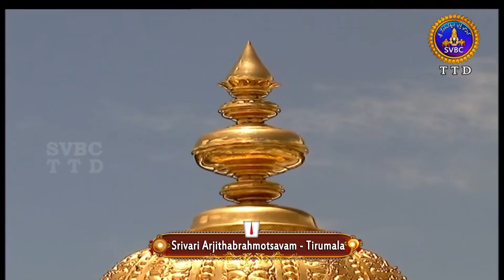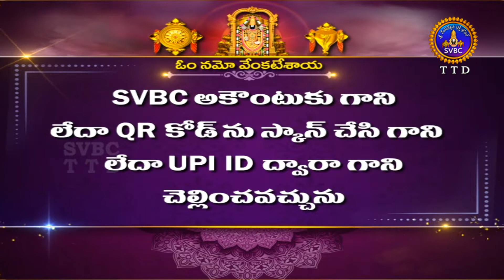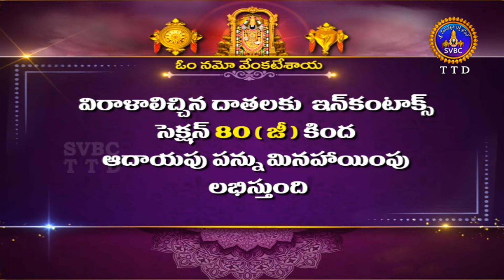శ్రీవారి అర్జితబ్రహ్మోత్సవం || Srivari Arjitha Brahmotsavam || 15-01-2022 || SVBC TTD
శ్రీవారి అర్జితబ్రహ్మోత్సవం || Srivari Arjitha Brahmotsavam || 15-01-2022